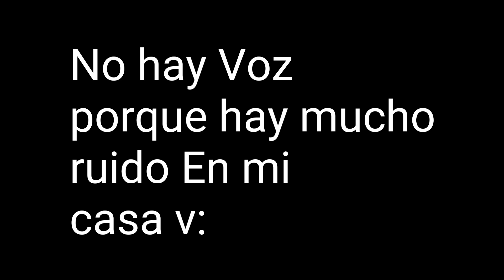LA CASA DE LA MUERTE - PANDALAND2 EP: 03 (SERIE TROLL) | MINECRAFT POCKET EDITION 1.0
Un episodio En donde trolleamos con unos Rico's pistones 7u7

?Miembros

➣ SOCIALS NETWORKS:

Skype:N/D

➣ QUESTIONS:

-Movil Specifications:
Motorola moto g 3
16 GB
32 GB Micro SD

Kinemaster and power director.